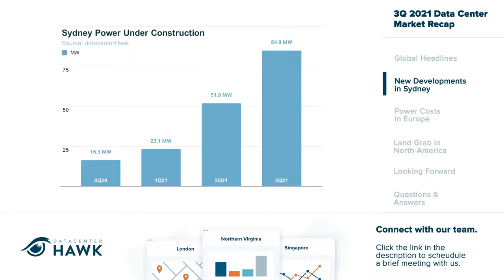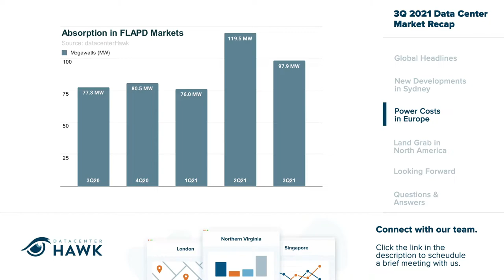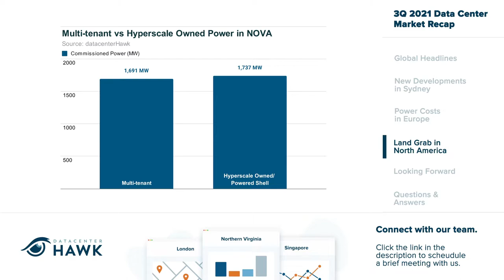3Q 2021 Data Center Trends from North America, Europe, & Asia Pacific Markets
Or get a quick 15 minute demo of our platform:
0:00 - Intro & Global Headlines
3:36 - APAC Market Trends
7:00 - European Market Trends
12:45 - North American Market Trends
20:52 - Looking Forward
23:06 - Q&A
We produced our 3Q 2021 podcast, going over the data center trends in North American, European, & APAC markets, live on LinkedIn Live. This is the recorded version of the podcast.